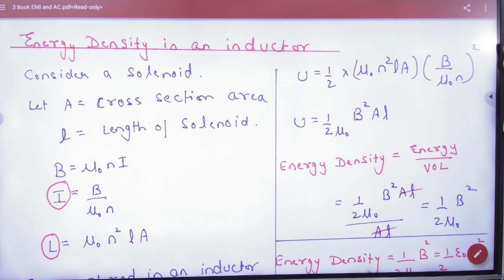16 Energy density in inductor